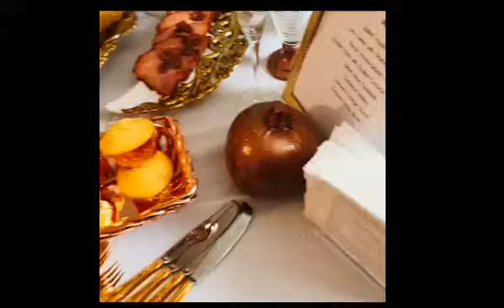Luxe Thanksgiving Dinner I Haute Sauce and Caviar